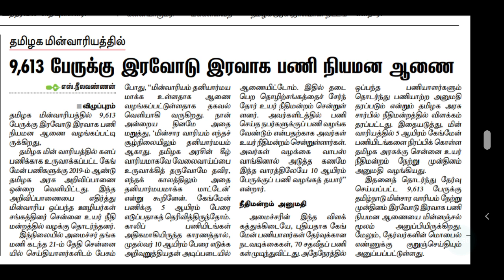TANGEDCO TNEB GANGMAN LATEST OFFICIAL UPDATES | கேங்மேன் 9613 பேருக்கு இரவோடு இரவாக பணி நியமனம்